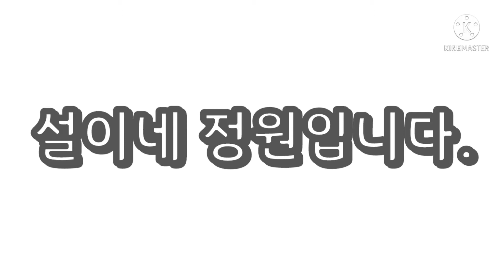꽃범의꼬리 아시나요? 야생화 중 번식도 잘되고 꽃도 예쁜 이 친구를 심어볼께요